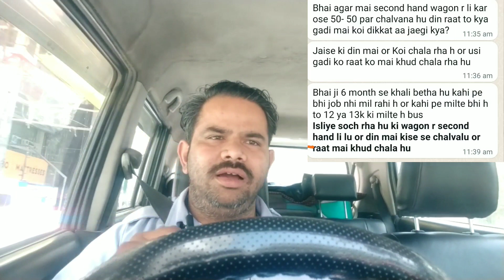ओला उबर की वीडियो देखकर गाड़ी कभी मत खरीदना वरना बुरी तरह फसोंगे || 14 Feb 2023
ओला उबर की वीडियो देखकर गाड़ी कभी मत खरीदना वरना बुरी तरह फसोंगे

Latest video ka link

ओला उबर में नई गाड़ी लेकर डालने से कितनी इनकम हो जाती है || Ola/Uber Full Day Earning Vlog.

ओला उबर मैं दिल्ली एनसीआर के 40% ड्राइवरों की कमाई पर पड़ा असर || ओला उबर अपडेट

ओला उबर में कितना काम हो रहा है आज कल 10 से 12 घंटे में कितना कमा लेता हूँ

Ola/ Uber से Ertiga गाड़ी में कितना काम हो जाता है 12 से 15 घंटे में || पूरी जानकारी

Is Ola better than Uber?
What is the difference between Uber and Ola?
do people prefer Uber over Ola?
why Is Ola Uber profitable?
How much one can earn from Ola Uber?
How much an Ola driver earns daily?
What is the salary of a Ola driver?
What is happening in Ola?
How much can Ola driver earn?
How much can you earn from Uber or Ola?
Does Ola pay well?
Ola Cabs monthly income 2022
How much Ola driver earn per day
How Ola and Uber earn money
How much Ola driver earn per km
Monthly income of Ola cab owner
Ola earnings calculator
How much Ola driver earn in Delhi
How much Ola driver earn in Pune
Ola Driver salary in Ahmedabad
Ola Driver salary in Kolkata
Ola cab Driver salary in Hyderabad
ओला उबर में कितनी कमाई है?
ओला कितने रुपए किलो मीटर देती है?
ओला से पैसे कैसे कमाए?
UP Commercial Tax online payment
ओला में कितनी कमाई है?
ola uber mein gadi kaise lagaye
best car for ola uber business
Best car for Ola Uber in India
Best 7 seater car for taxi in India
Which is best to attach car Ola or Uber
Which car is best for Ola and Uber?
Which car is best for cab business?
Which car can I attach in Ola?
Which car is mostly used as taxi?
How much a Ola cab owner earn?
Which is the best car to attach in Ola?
Can I attach Alto in Ola?
Can I buy a car and give it to Ola?
Best car for Uber business
Buy car for taxi business
Blu Smart Mobility Driver Salary
Ola, Uber News Today
Uber Ola strike today
Ola Uber strike 2022
Ola Uber News Today in Hindi
ola, uber strike today in delhi
Ola Uber strike Kolkata today
Ola uber driver income
Swift dzire 2016 model modified
Uber vlog
Rapido
Ola mein car kaise lagaye
Ola
Uber intercity kya hai
Mumbai ola uber driver lifestyle
Ola taxi kaise book karein
Ola uber
Ola uber today news
Uber driver earning
Ola driver salary in india
Ola uber business today
Ola uber business in Mumbai
Uber new update
Ola partner
Ola new update
Delhi Uber cab owner income
Sourabh Joshi Vlog
Piyush gaming channel video
 ola uber mein kitni kamai hai,
‌ola uber monthly income,
‌ola per day income,
‌ओला उबर की टैक्सी चलाएं रोज ₹2000 कमाए,
Taxi Driver Earning Detail in Detail
Ola Mein Kar owner income
Aajkal all over mein kitne ka kam ho raha hai
Aajkal Desire gadi se kitne ka kam ho raha hai
 WagonR gadi se kitne ka kam ho raha hai
Aaj kal Chhoti gadi se ola Uber mein kitne ka kam ho raha hai
Aajkal ola Uber Mein Ertiga gadi se kitne kam ho raha hai